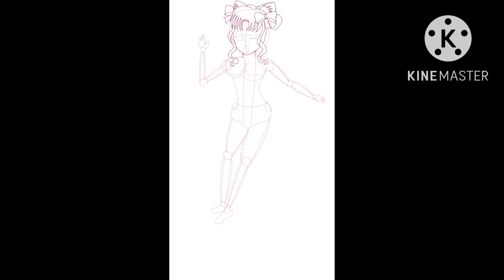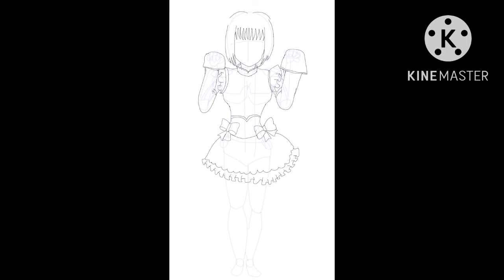ねこねこ日本史 擬人化 de happy Halloween2022 直江兼続、上杉景勝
チャイナゴスロリしか勝たん！